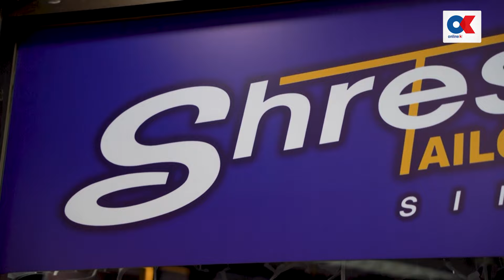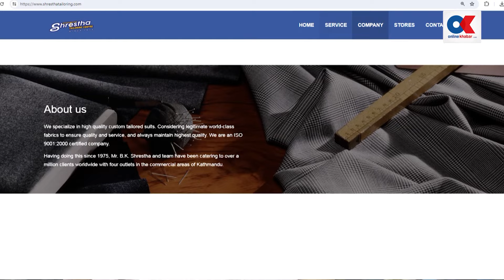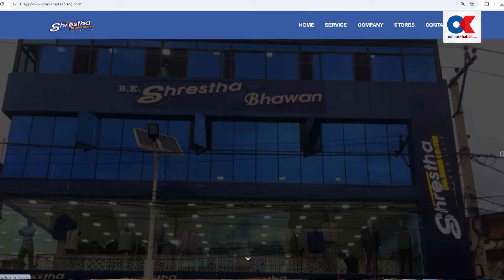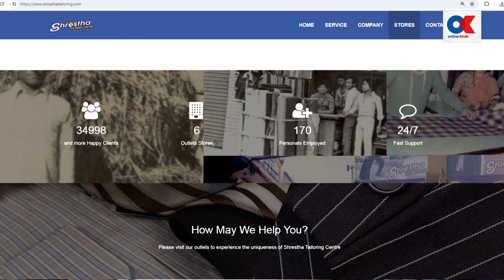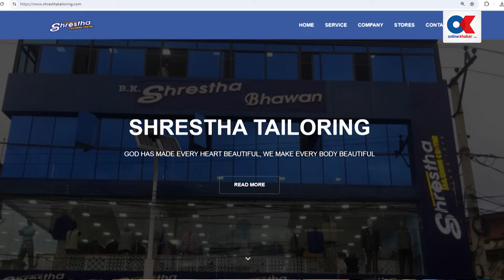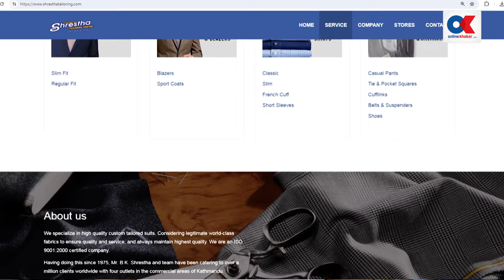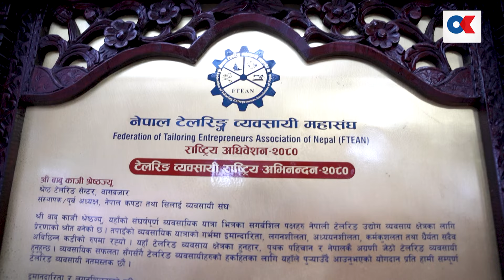परिवारसँगको विद्रोहबाट जन्मिएको श्रेष्ठ टेलरिङ | BK Shrestha | Shrestha Tailoring | Brand Story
Camera : Shankar Giri
Graphics : Arun Devkota
Video Editor : Nabraj Singh Mahara
Guest : BK Shrestha
Producer : Susheel Bhattarai